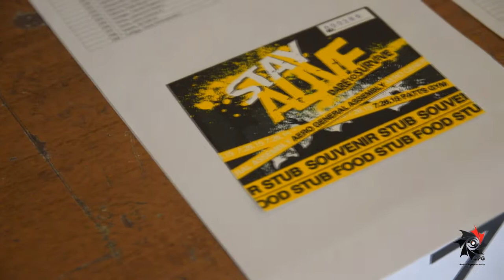Aeronautical Engineering General Assembly 2015 [HD]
Watch it in Full HD
Dare to Survive!